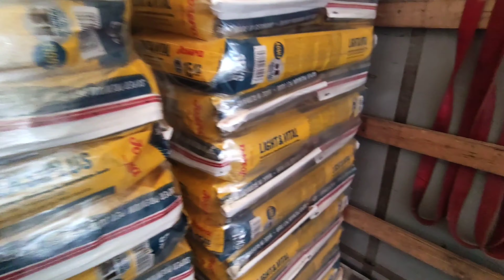Truckvlog #574, U Prostějova se skvěle nadlábnete! Ostrava a nakládka granulí u Opavy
Náramky P.R.SHOW-TRUCKVLOG
objednávat můžeš na mém mailu:

 Spolupráce :
👍TRUCK MARTIN
👍 DRIVER FIDA
👍 honzak_on_tour